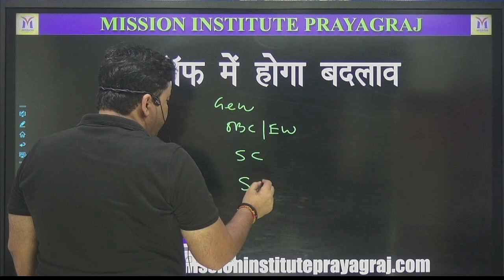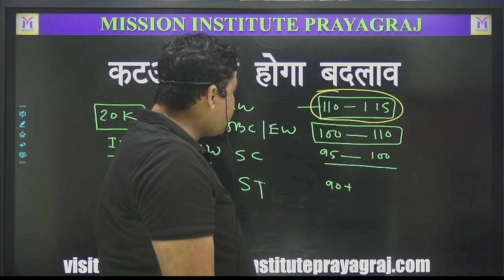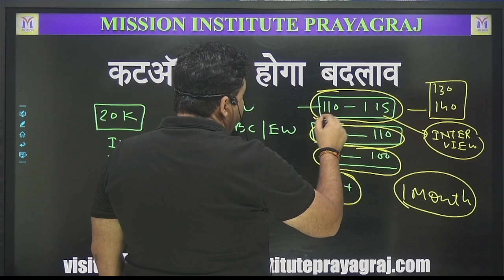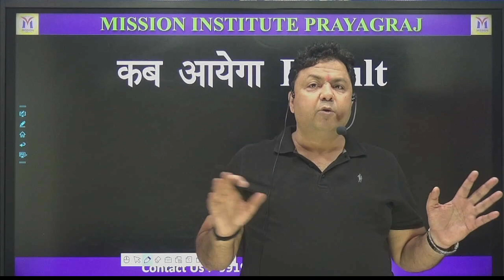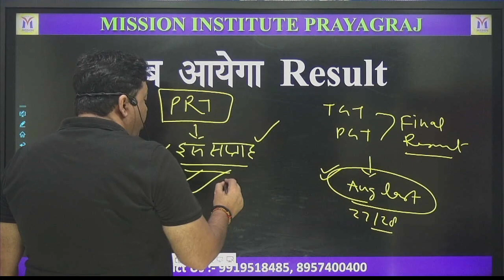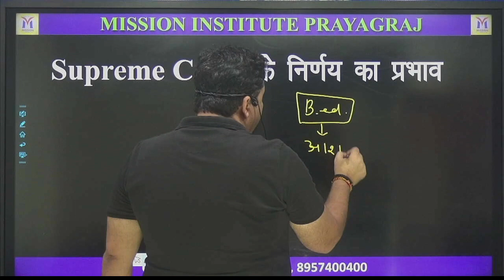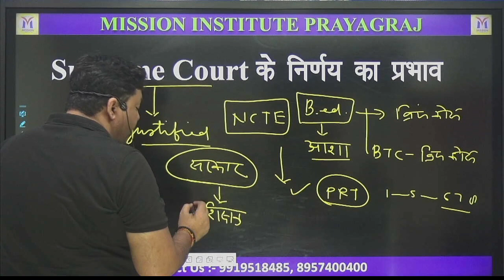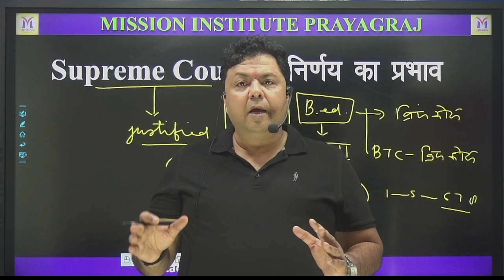UPSI 2023 | BEST ONLINE COACHING CLASSES | MISSION INSTITUTE PRAYAGRAJ